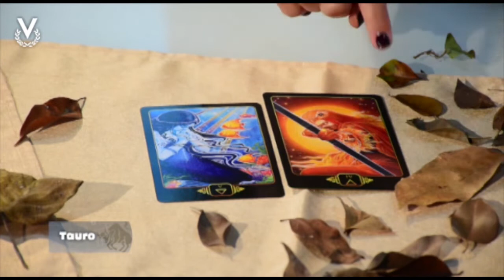Tauro – 31_10_2022 - Los Astros